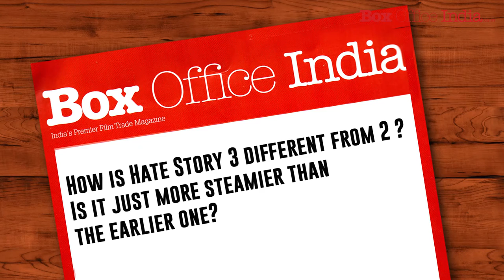Hate Story 3 | Director - Vishal Pandya | QnA | Box Office India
Vishal Pandya gets candid about his latest endeavor "Hate Story 3". He shares how and why he chose this cast and what new the audience can look forward to in Hate Story 3 than the first two parts.